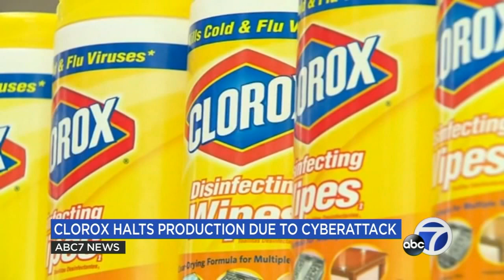Clorox products in short supply, but not because of COVID-19 spike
A cyberattack at Oakland-based Clorox is causing wide-scale disruption of the company's operations, hampering its ability to make its cleaning materials.